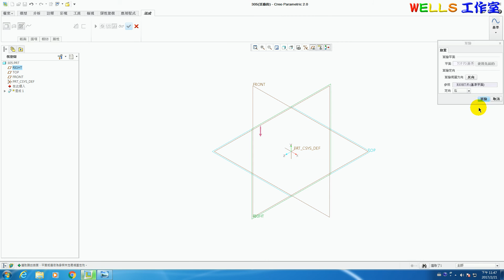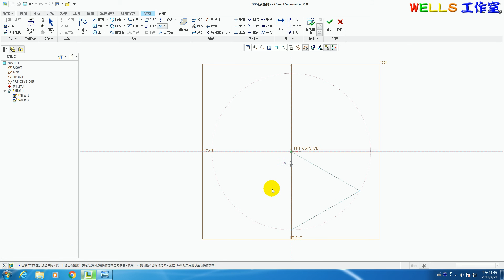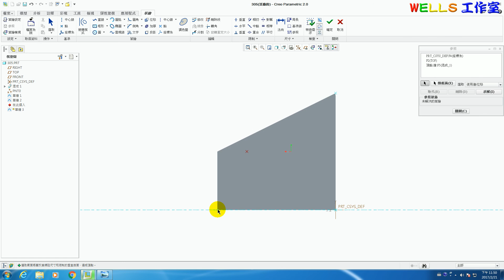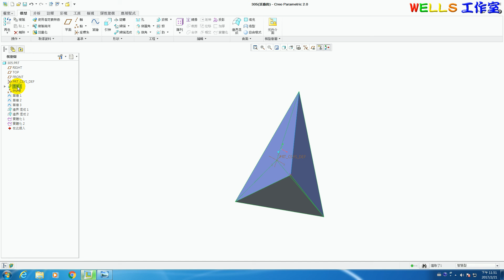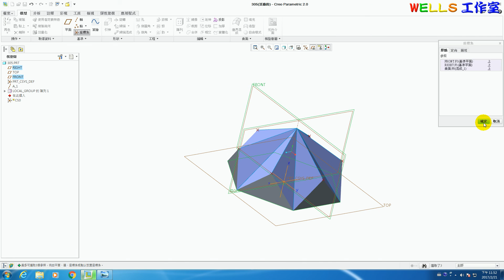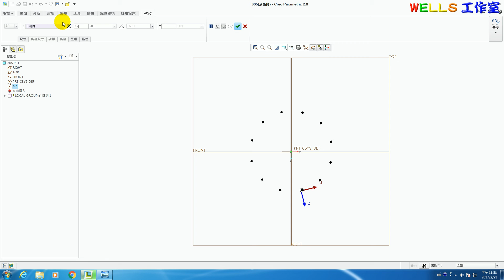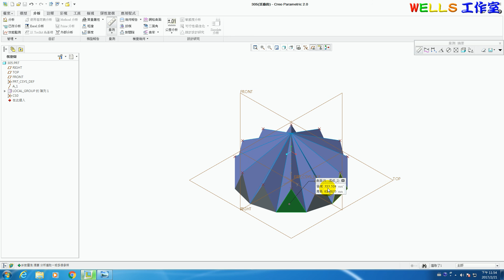基礎零件設計 (Creo 2.0) 305 對稱造型實體